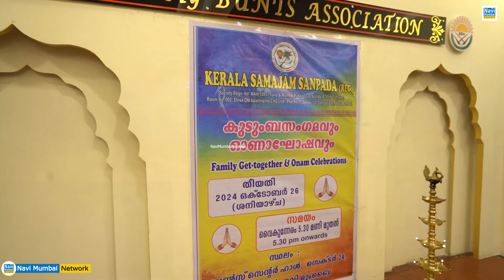Sandeep Naik | Kerala Samajam Sanpada |Family Get -Together & Onam Celebration |Belapur Constituency